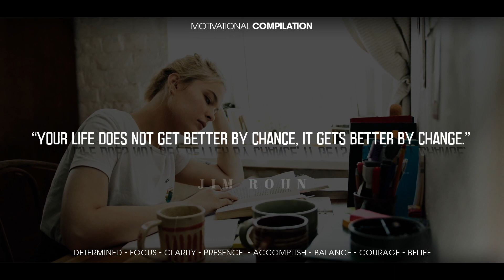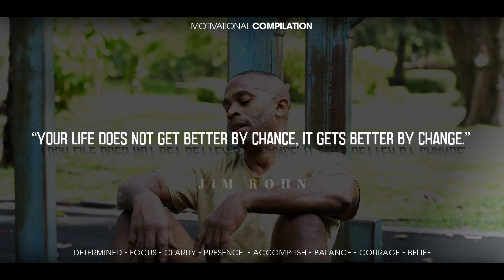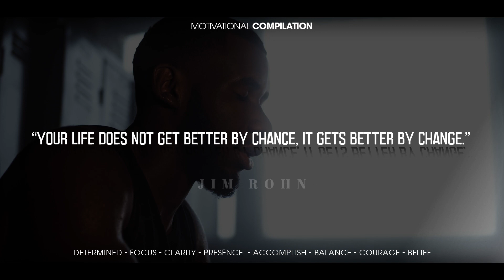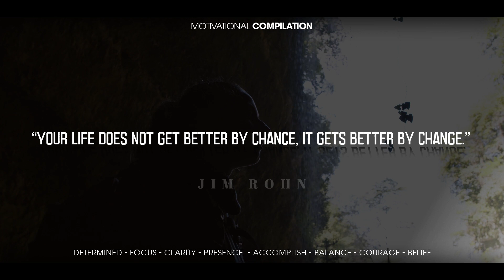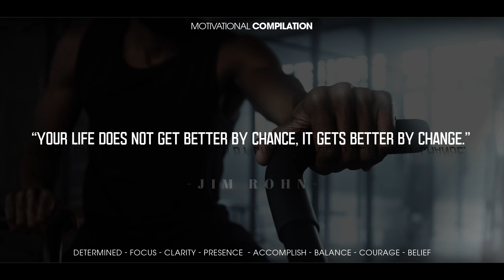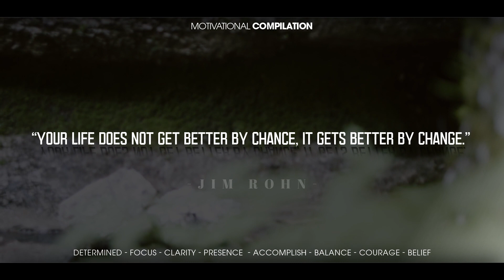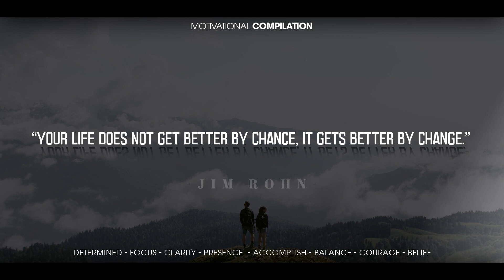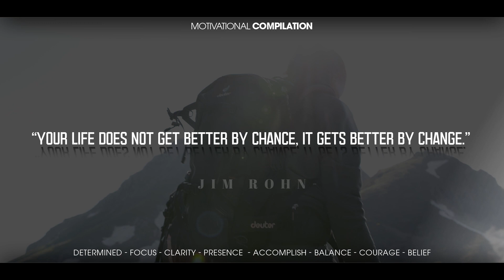Develop Your Wealth Plan - Jim Rohn Motivation